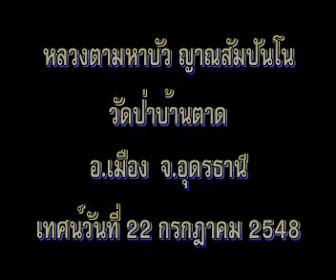หลวงตามหาบัว ญาณสัมปันโน ความชั่วเอาให้มันขาดสะบั้น